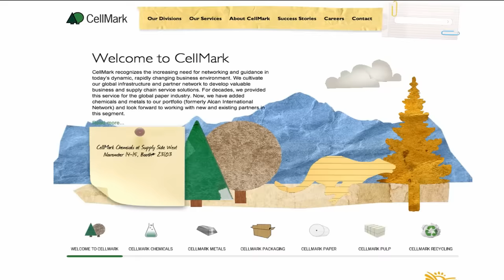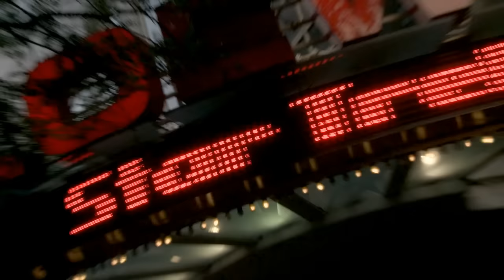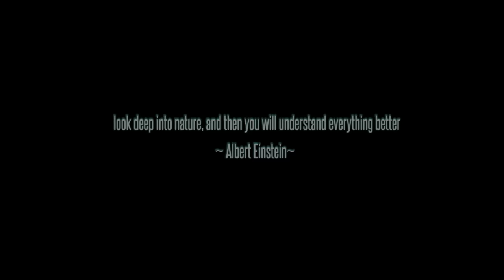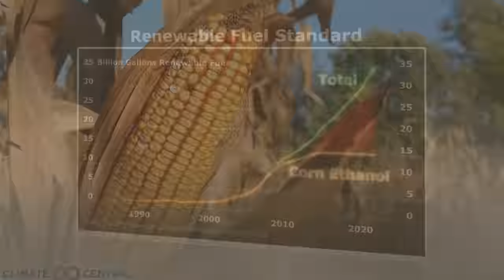AMG Entertainment & AMG Energy Promo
Promotional Video for Alliance Media Group for both AMG Entertainment & AMG Energy ~ Lucid Productions